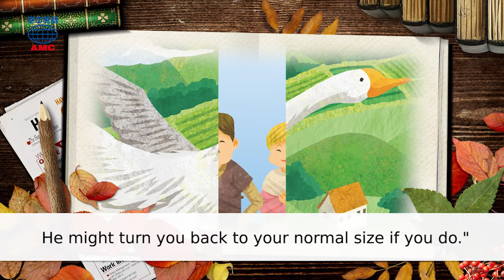2018年12月號Unit7-3【《騎鵝歷險記》】-課文朗讀(有字幕)